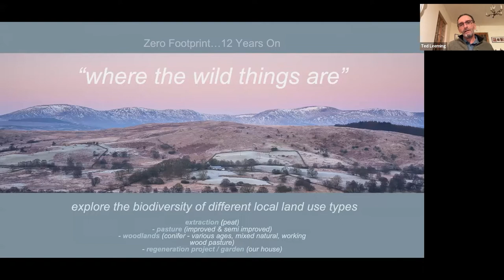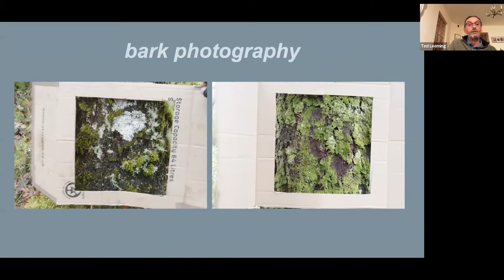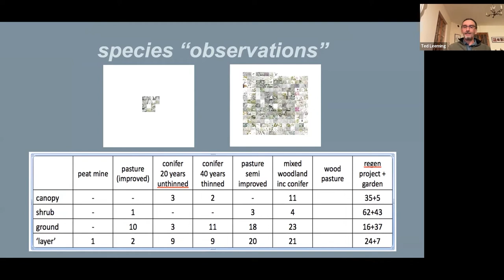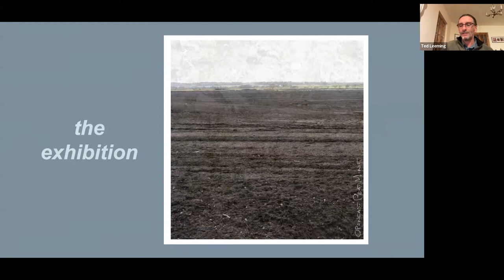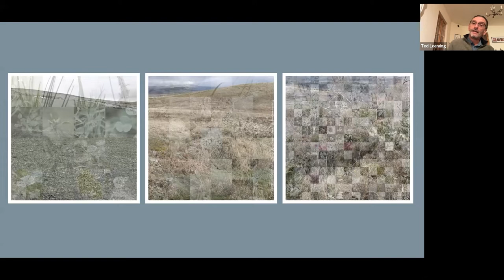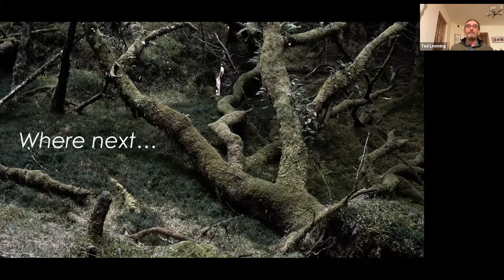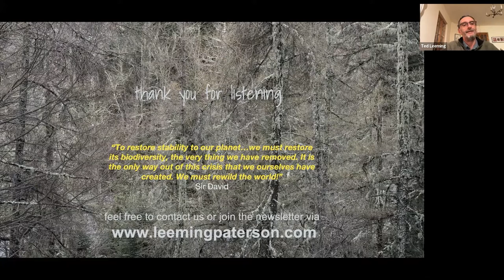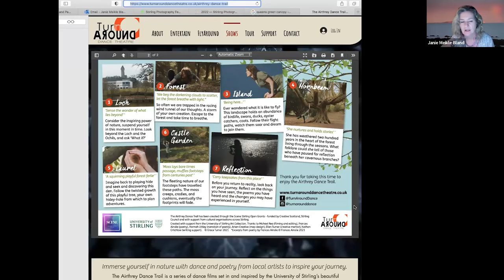Stories 2022 - Sucking Nectar from Summer Clover with Ted Leeming | Part 3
As part of the Stories 2022 programme, we were delighted to see Ted Leeming return to the festival for a 3 part talk on the 18th of September. In this final part of that night's event, Ted spoke at length to viewers from the photography festival about the culmination of his 12 year long project "Zero Footprint."

The previous parts of this talk are available on our YouTube channel.

If you did not get the chance to attend, we hope you enjoy this video, and if you were there, it’s an excellent look back on the night!

This event was made possible by the generous support of Scotland's International Environment Centre at the University of Stirling.

Subtitles have been enabled and can be turned on and off on the menu bar on screen. Due to autogenerated subtitles there may be some errors in text.